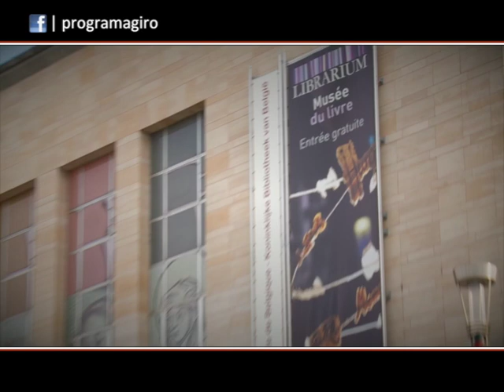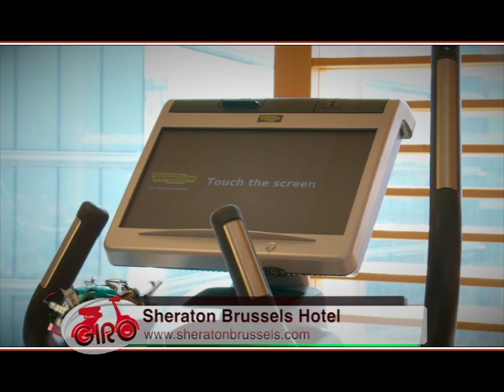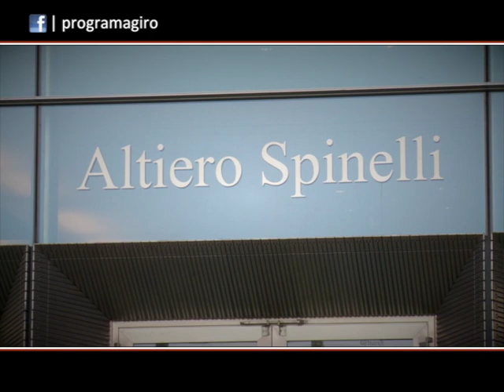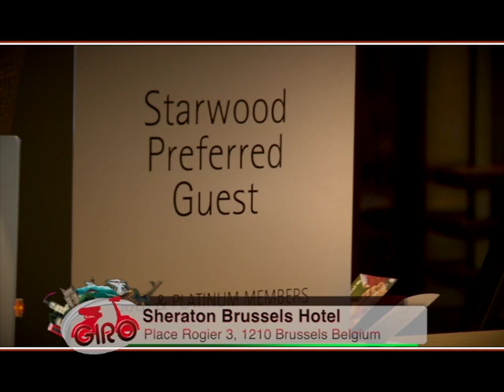Giro#149 - 1ªParte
This video is about 1ª PARTE giro #148